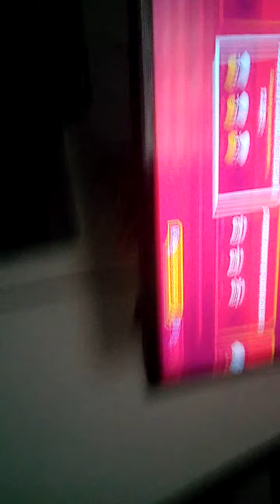cómo completar las targetast perforadas